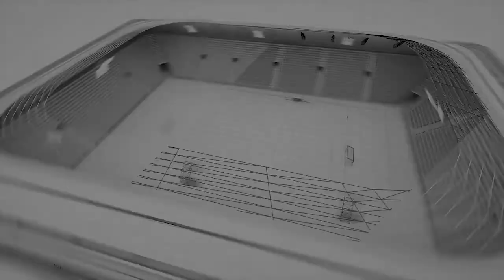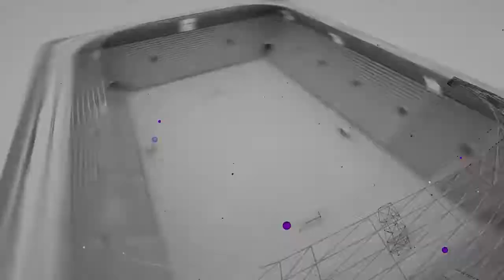Beautiful Game v Still Believe Match Highlights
Learn more about Sydehassle